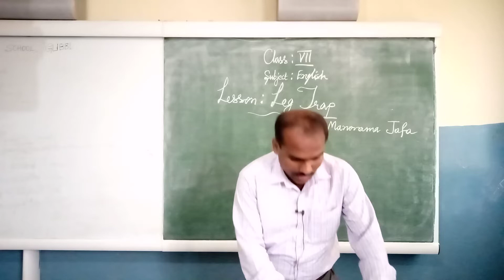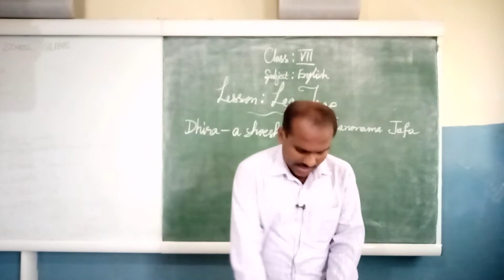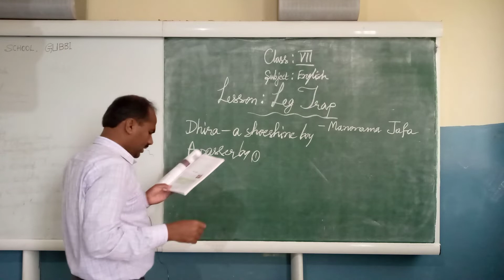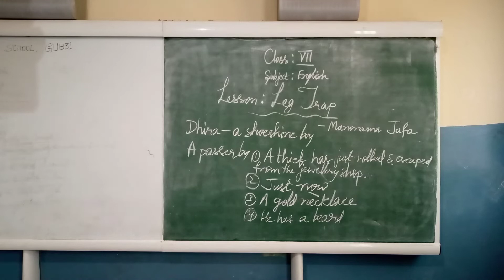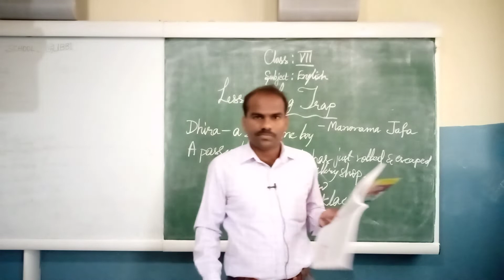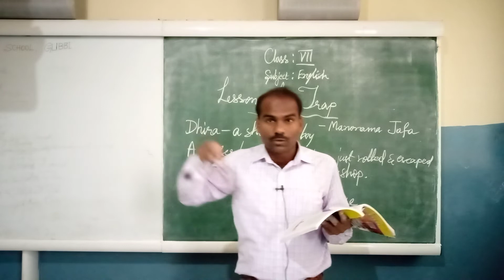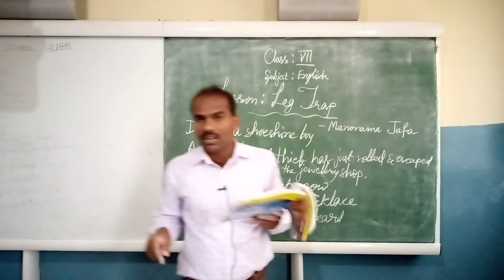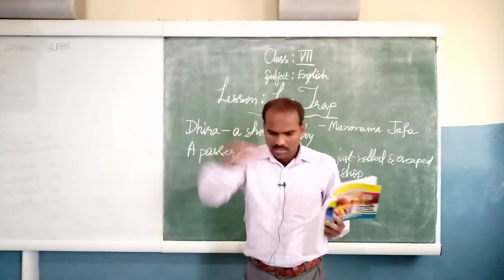Class 7th English